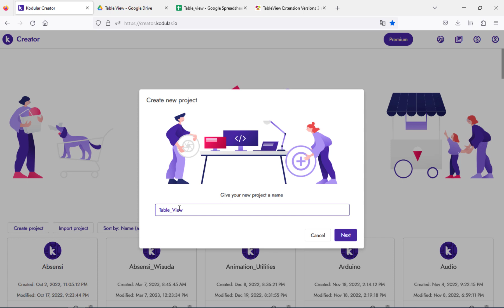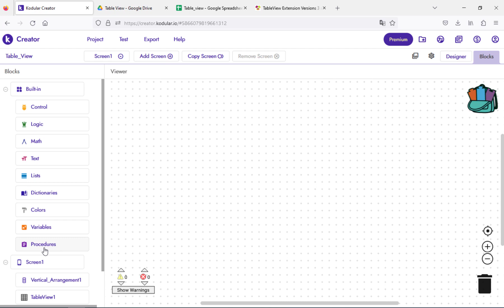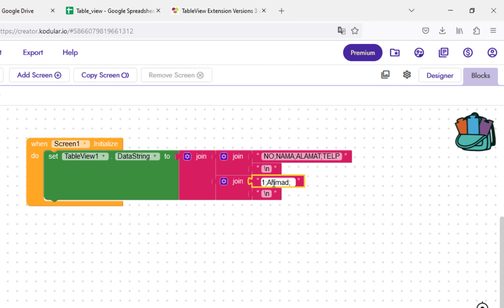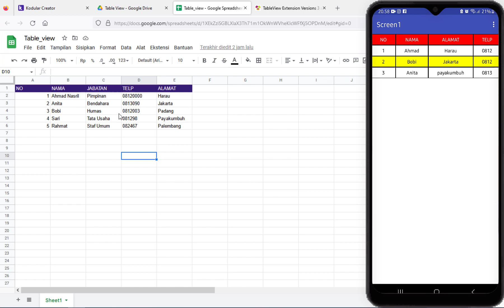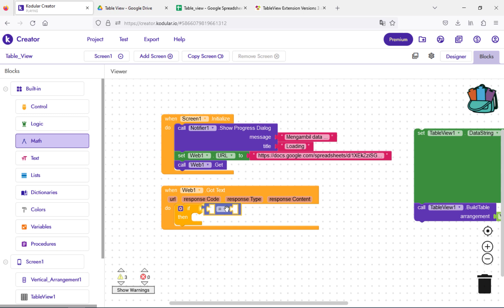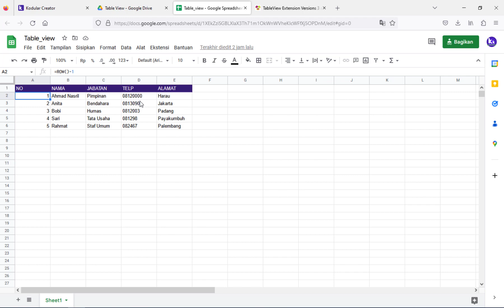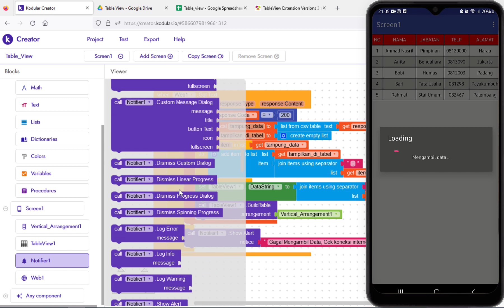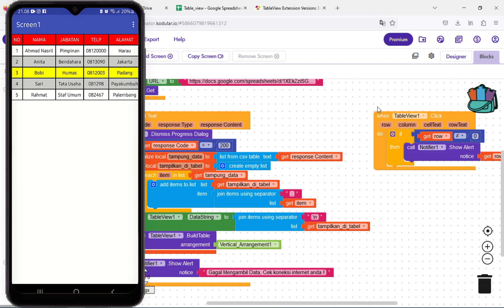Extension Table View, Spreadsheet + Table View - Kodular | (MIT App Inventor,Appybuilder,Thunkable)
Assalamualaikum..

Seperti biasanya saya membuat tutorial cara membuat aplikasi android dengan Kodular | (MIT App Inventor,Appybuilder,Thunkable dll)
Nah pada kali ini saya membuat tutorial Extension Table View, Spreadsheet + Table View - Kodular | (MIT App Inventor,Appybuilder,Thunkable)

wassalam